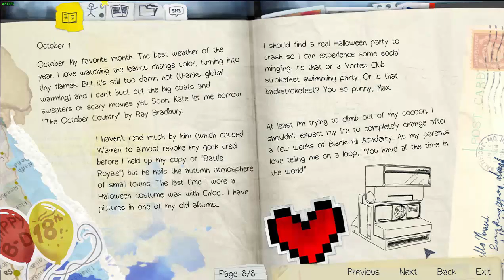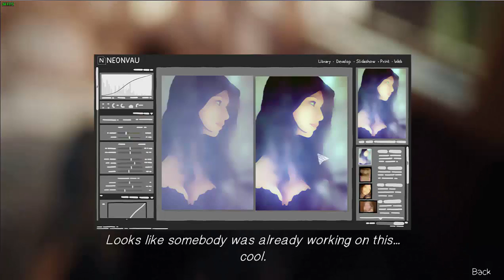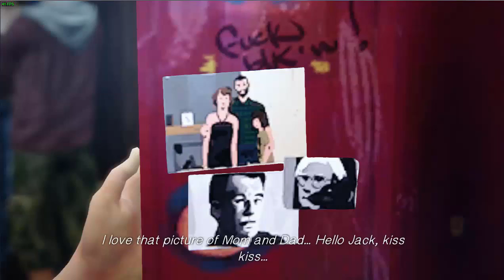Life is Strange ♦ úvod ♦ [HD] ♦ #1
ˇOTVORˇ MORE INFO ˇ

Nevšimaj si obsah pod čiarov
NO MINECRAFT, sk/cz , hranie hier, streamovanie, Trenčin , Slovensko, hranie hier po slovensky česky , MrEvil/Hero,Advacedman